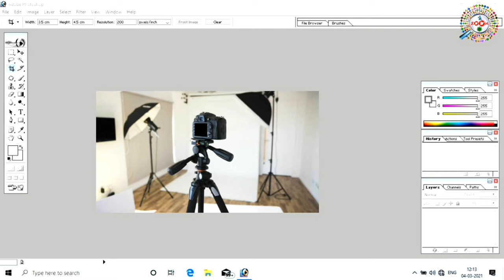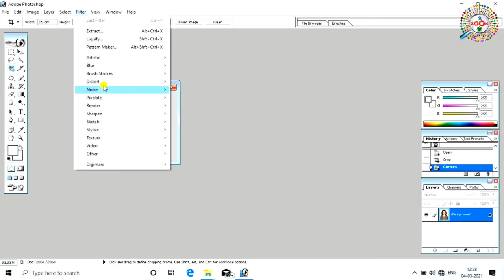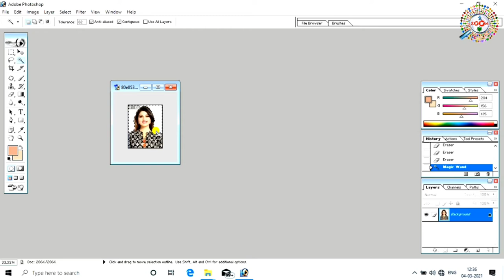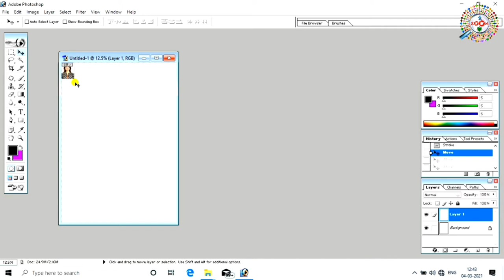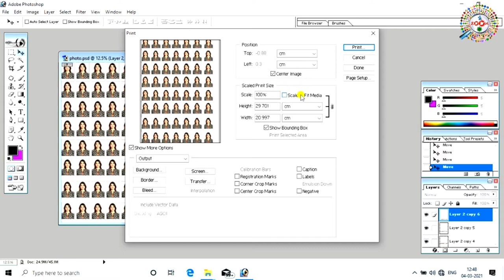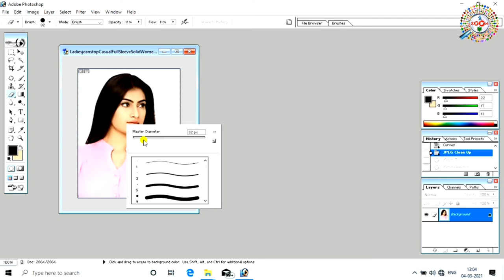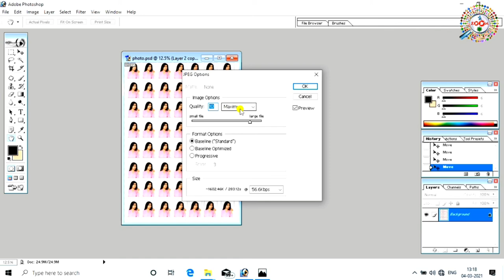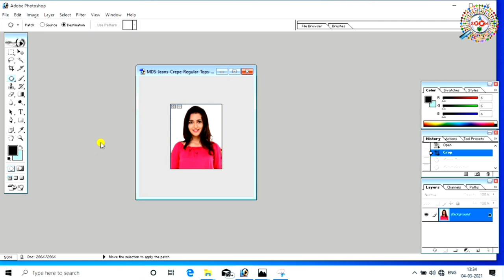How to make passport size photo - passport size photo kaise banaye | Photoshop Tutorial Part-01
is video me app sikhenge ki passport size photo kaise banaye, photoshop me passport size photo kaise banaye, how to make passport size photo in photoshop in hindi.ye video dekhne ke baad koye aur video dekhne ki jarurat nhi paregi ki kaise passport sise photo banaya jata hai.dosto ye video accha lage to video like karna na bhule aur video accha lage to apne dosto me bhi share kare,agar aap mere channel pe naye hai to channel ko subscribe karna na bhule,Thanx for Watching.

is video me passport size photo banane ka pura tarika details me step by step btaya gya hai jisse aap aasani se ghar bethe passport size photo bna sakte hai.

tags for reference: passport size photo kaise banaye,photoshop tutorial in hindi,passport size photo,how to make passport size photo in photoshop,passport size kaise banaye computer se,passport size photo in photoshop 2021,how to make passport size photo in photoshop cc 2021,passport size photo banana sikhe,passport photo kaise nanaye,passport photo kaise print kare,zoom,taza khabar,raza,engineer,engineer raza,Zoom,Taza khabar,Engineer raza,photoshop me passport size photo kaise banaye,passport size photo in photoshop,passport photo,mobile se passport size photo kaise banaye,laptop se passport size photo kaise banaye,photo,print kaise kare passport photo ka,save kaise kare passport size photo ka,photo kaise banaye jate hai passport size,passport size photo banane ka tarika kya hai,passport size photo banane ka sahi tarika kya hai,photo kaise nikale,photo ko kaise laptop se orint kare,kaise print kiya jata hai photo,laptop se passport size kaise print kiya jata hai,पासपोर्ट साइज फोटो कैसे बनाये,पासपोर्ट साइज फोटो कैसे बनाये जाते है,फोटो